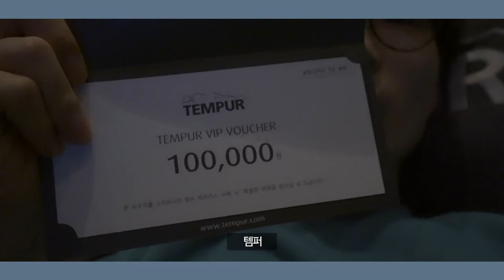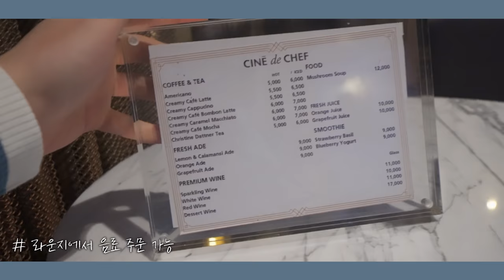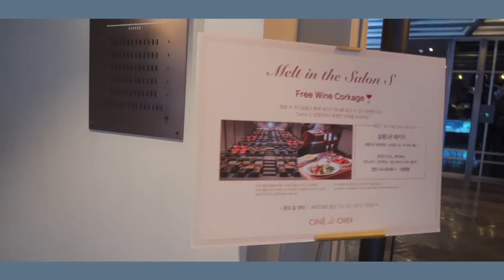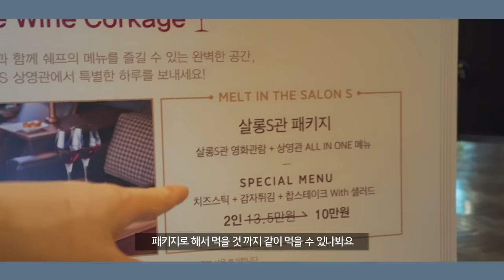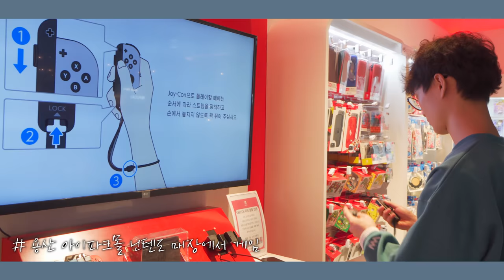누워서 영화보고 코스요리를 먹을 수 있는곳이 있다?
제품명 : CGV 템퍼?
가격 : 10만원정도 했던것같음
출시일 : ??

요약
1. 엔드게임
2. 재미
3. 있었음